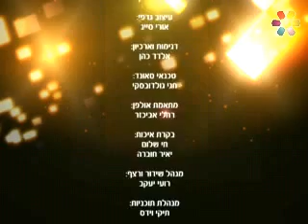הרב מנחם וייס, תפילה וסגולה, תהילים / R.Menachem Weiss, Prayer and mascot, Psalms ✔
תהילים

במעלה הגדולה שבאמירת התהילים, סגולות הנקשרות בקריאת מזמורי התהילים, והחיבור לדוד מלך ישראל חי וקיים.